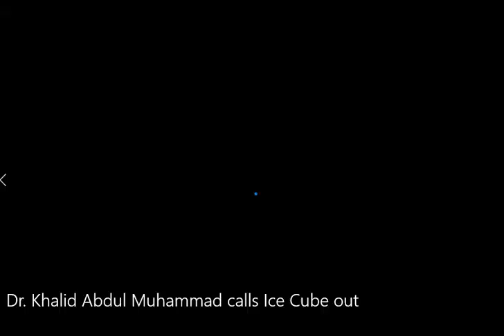John Henrik Clarke - Marcus Garvey, Rev. James W. H. Eason and Hubert H. Harrison.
John Henrik Clarke speaks on two leading figures of the New Negro Movement of the 1920s.  James Eason was a prominent African American clergyman , who was born in North Carolina in 1986.  He later became a leading AME Zion minister in Philadelphia.  Eason, known as "Silver Tongue," was a highly articulate leader in the Universal Negro Improvement Association [UNIA] from 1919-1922.  In 1920, Eason was elected to the position of "Leader of American Negroes] at the UNIA convention in Harlem, NY.  He was to occupy the UNIA's "Black House" in Washington, DC to advocate for African American political interests.

Eason was leading organizer for UNIA in throughout the U.S - especially, as Dr. Clarke said, in the South.

When the UNIA's Black Star Line experienced financial problems, this led to Marcus Garvey's political and legal problems.  Eason and Garvey split over UNIA finances and Garvey's political turn 1921 to accommodation with white supremacists [Ku Klux Klan, Anglo Saxon Clubs, etc.]  Eason became the leading African American UNIA opponent of Garvey.  They had a showdown at the August 1922 UNIA convention, each attempting to have the other impeached.  Eason lost the convention fight due, in large part to African American members leaving the UNIA before the convention.

Eason was expelled from the UNIA for 99 years and a day.  He immediately founded the Universal Negro Alliance, a national Black Independent political organization.  Eason traveled across the U.S. building his organization and denouncing Garvey in every place he spoke.  Eason had inside information on UNIA finances and agreed to testify against Garvey for the U.S. Justice Department.  On January 1, 1923, after speaking at a church in New Orleans, Eason was shot in the back.  Eason survived in the hospital for a few days and was able to identify to UNIA members as his assassins.

Eason's role in the UNIA, as well as his subsequent split with Garvey, expulsion from the organization and attempt to build a national independent political organization for African American greatly parallels Malcolm X's relationship to Elijah Muhammad and the Nation of Islam. African American political nationalism would suffer a setback that has never been recovered from.

Eason is the largely forgotten predecessor to Malcolm X.